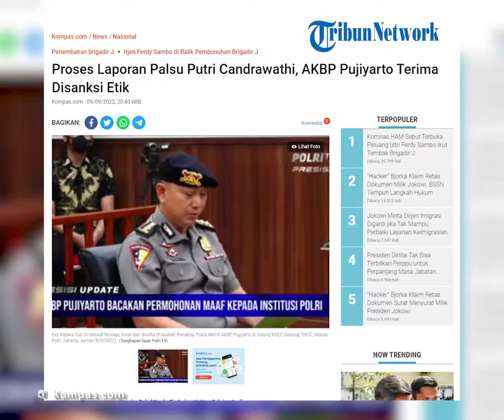Diberi Sanksi Penempatan Khusus dan Permohonan Maaf, Ini Peran AKBP Pujiyarto pada Kasus Brigadir J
TRIBUN-VIDEO.COM – Eks Kepala Sub Direktorat Remaja, Anak dan Wanita (Kasubdit Renakta) Polda Metro AKBP Pujiyarto menerima sanksi penempatan khusus dan kewajiban meminta maaf yang dijatuhkan majelis sidang Komisi Kode Etik Polri (KKEP), Jumat (9/9/2022).

Dalam sidang etik delapan jam, AKBP Pujiyarto dianggap tak profesional saat menangani laporan pelecehan seksual yang diadukan istri Ferdy Sambo, Putri Candrawathi.

“Dari putusan tersebut pelanggar menyatakan tidak banding artinya pelanggar menerima putusan tersebut,” kata Kepala Divisi Humas Polri Irjen Dedi Prasetyo di Mabes Polri, Jakarta, Jumat (9/9/2022).